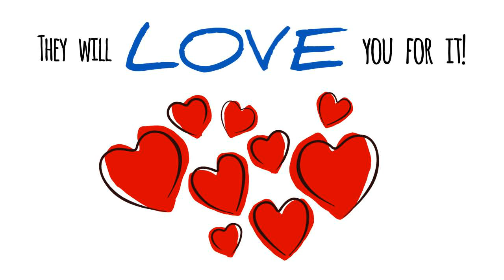GradeAUnderA - Why Gift Cards Are A Scam - GradeAUnderA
XXXXXXXXXXXXXXXXXXXXXXXXXXX

I want to give special thanks to GradeAUnderA  for releasing Why Gift Cards Are A Scam.

RE: Life's Hardest Questions (CENSORED)
Passwords (And The Trouble I've Had With Them)
Exposing IRL Bullshit - SANTA CLAUS
Porn, Jerking Off & Hookers
Why I Hate Prank Channels
Racism Test - See How Racist You Really Are!
Why I Ducking Hate Autocorrect
Why Tipping Is A Scam
Nicole Arbour vs GradeAUnderA (feat. Nicole's breasts)
Everything Thats Wrong With Youtube (Part1/2) - Copyright, Reactions and Fanboyism
Phobias
Life's Hardest Questions
Why Animal Names Are Stupid
GradeAUnderA vs Keemstar (Part 1) KEEMSTAR THE PEDO?
Exposing Fake Pranks
Prank Channels = AIDS
PROOF That Vegan Gains Is A Liar
Willy
GradeAUnderA

Take a look at GradeAUnderA  stats and you'll understand why I am a fan.

Video Title: Why Gift Cards Are A Scam
Username: GradeAUnderA
Views: 3,872,957